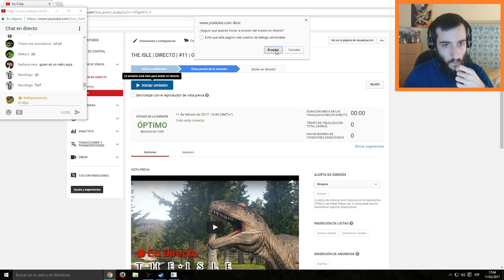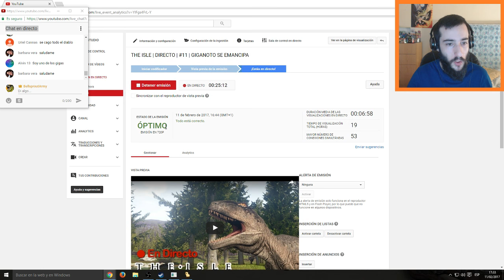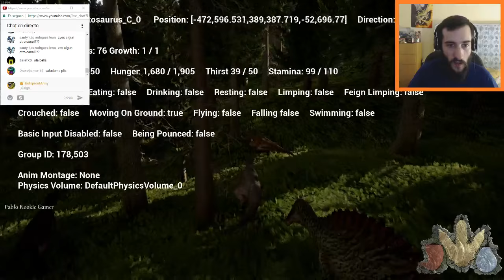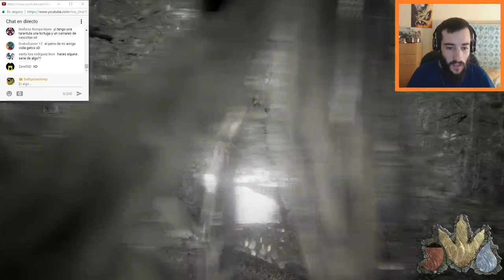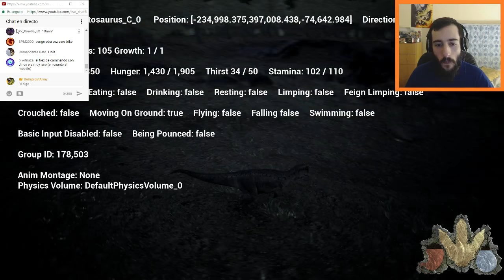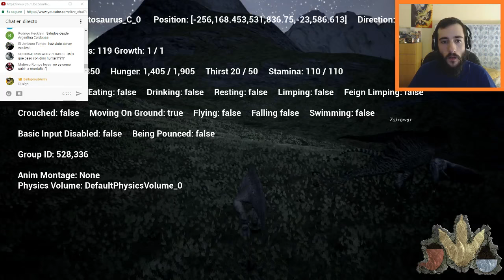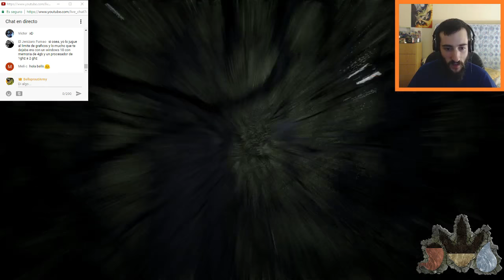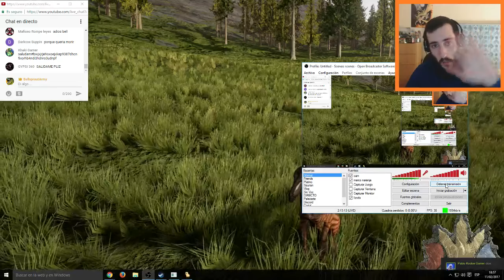THE ISLE | DIRECTO | #11 | GIGANOTO SE EMANCIPA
El Giganoto que nació y creció en la zona segura de los triplets ha alcanzado la madurez, y decide abandonar su hogar para embarcarse en su propia aventura, ¿cuanto será capaz de durar con vida? ¿encontrará otros de su especie con los que viajar?